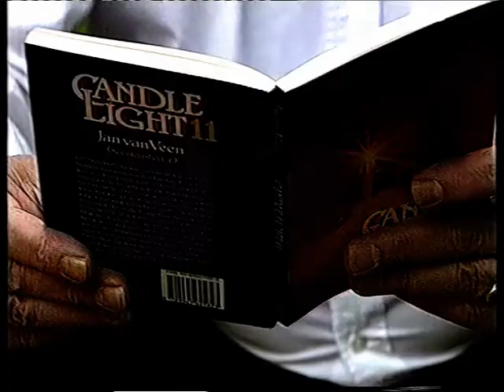Nova over de aftakeling van Veronica 14-06-2001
TV programma Nova over de aftakeling van Veronica 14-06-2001